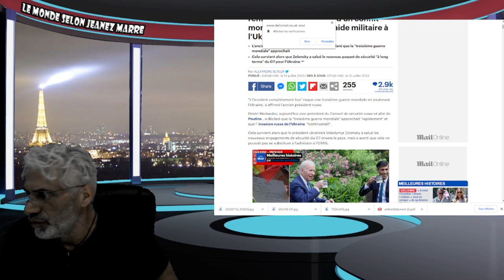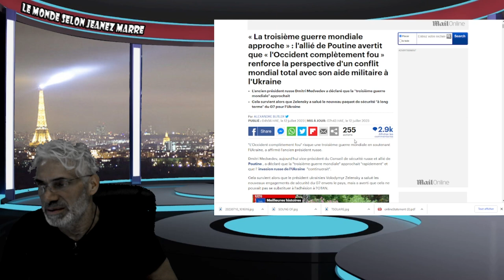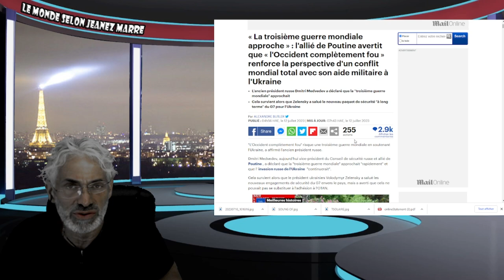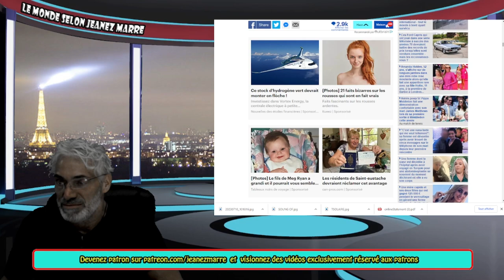DERNIÈRE HEURE; UN PROCHE ALLIÉ DE POUTINE DÉCLARE QUE LA 3ÈME GUERRE MONDIALE APPROCHAIT !